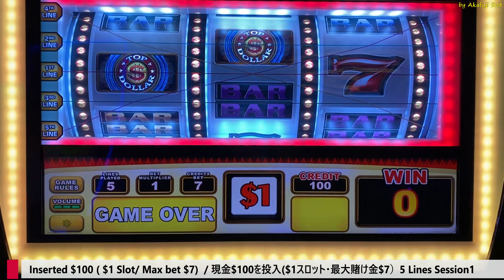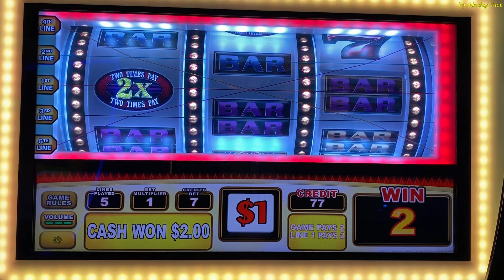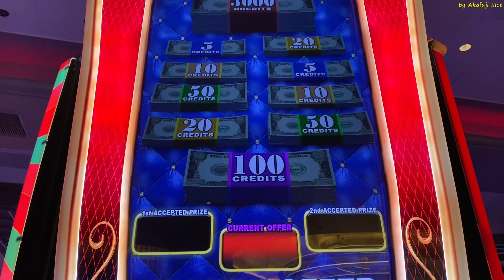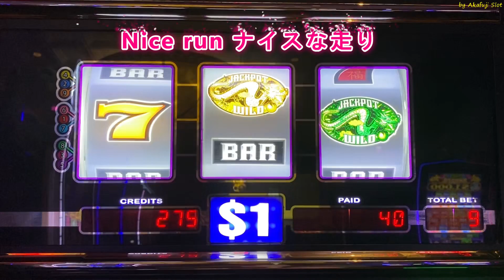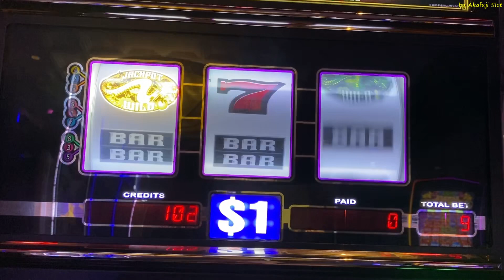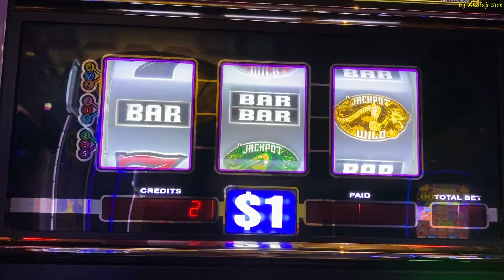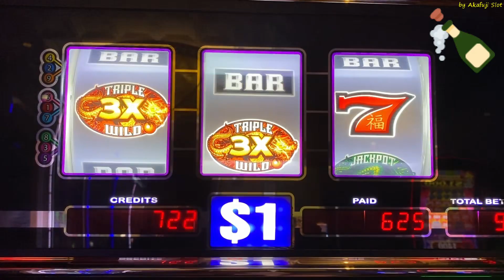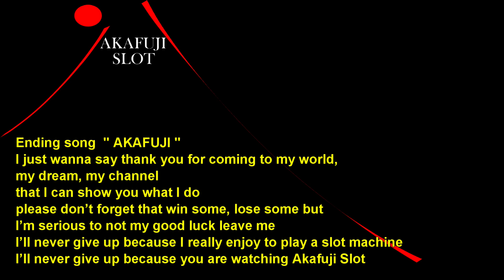Amazing !!🥂NEW Top Dollar Slot Extra Prize Bonus & Triple Wild Dragon Slot 3 Reels Max Bet 赤富士スロット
High Limit slot Free play Live Series #1 Max bet $20 ( Free play $1,420.00/How much is result?)Cosmo :

DRAGONS LUCK $1 Slot - 9 Lines / Good Win / 赤富士スロット, カリフォルニア, カジノ, スロットはおもしろい :

slot channels, slotchannels,
sanmanuel, pechanga, barona, cosmopolitan, lasvegas, casino, slotmachine
My favorite Slot Machine : Lucky 88 Slot, New Lucky 88 Slot, Five Dragon Slot, Five Dragon Deluxe Slot, Fortune King Slot, Gems Slot Slot, BLAZING 7's Slot,
Triple Wild Dragon Slot, Wild Double Strike Slot,
Progressive Jackpot, Handpay Jackpot, Massive Jackpot, Big Win, Max Bet,